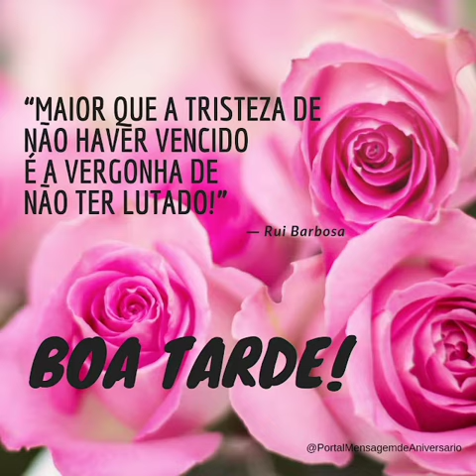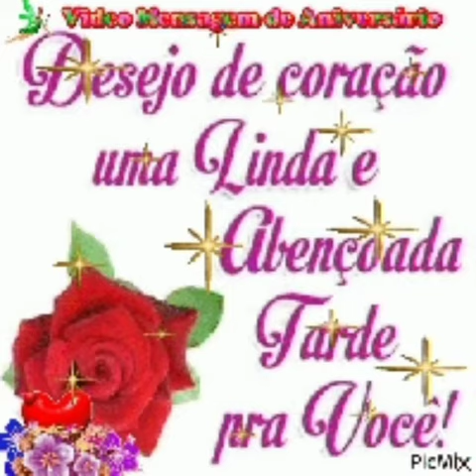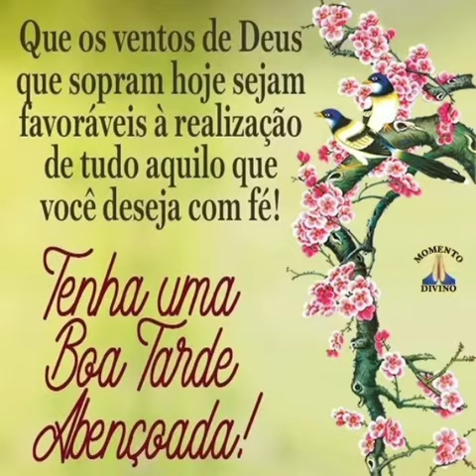MENSAGEM DE BOA TARDE PARA TODOS AMIGOS 🌹🌹🌹🌹🌹🌹